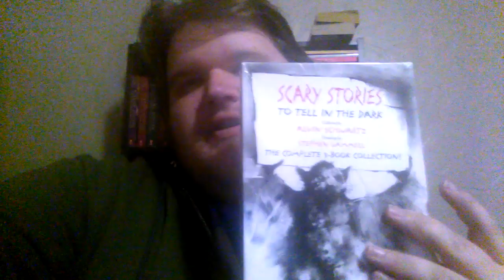Weekly Rundown Episode 29